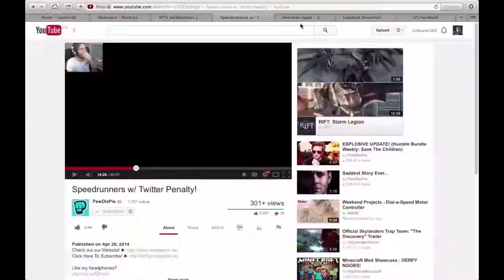Rust Ep.2 w Malrik the Mad & k00laidkiller6 & jtFieldz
I hope you enjoy the video and if you did then please drop a like:)